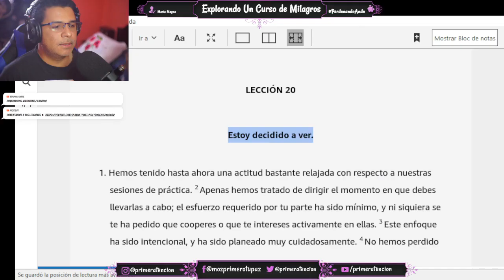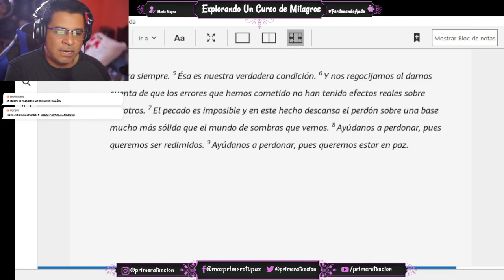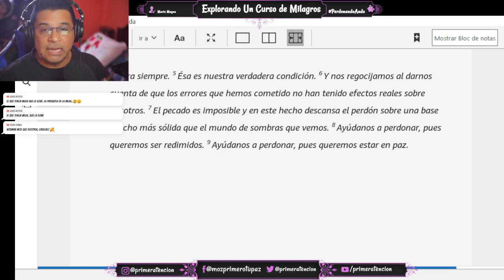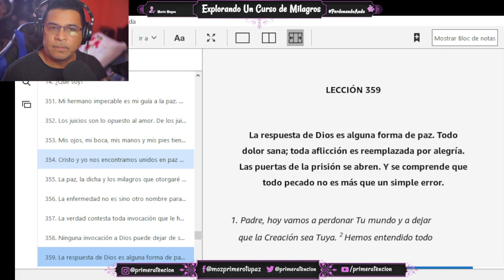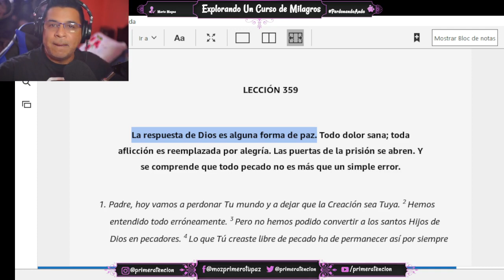PADRE, HOY VAMOS A PERDONAR TU MUNDO